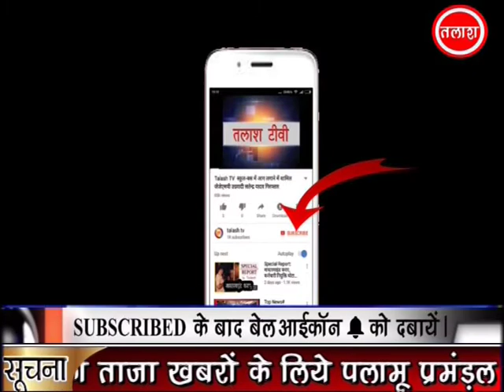कांडी । गढ़वा । विधानसभा से चुनाव लड़ने का मौका मिला तो बदल दूंगा इसकी तस्वीर